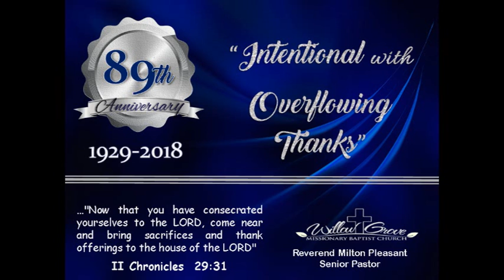Video Announcements - Sunday, October 28, 2018